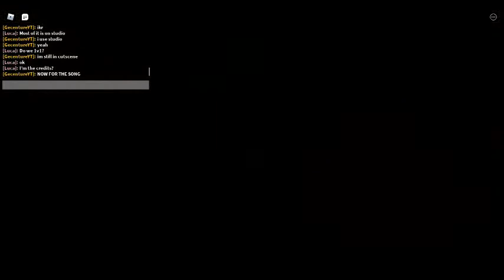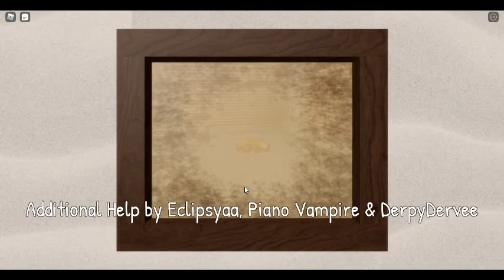PIGGY BOOK 2 CHAPTER 12!!!! (Willow survivor ending)